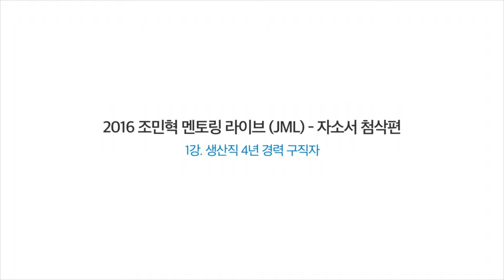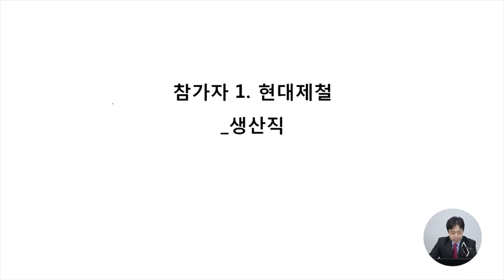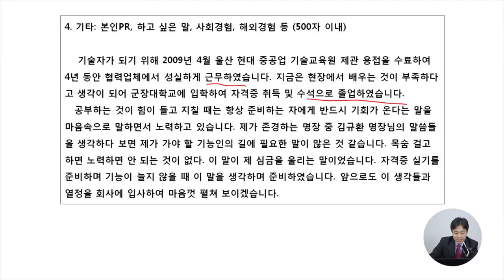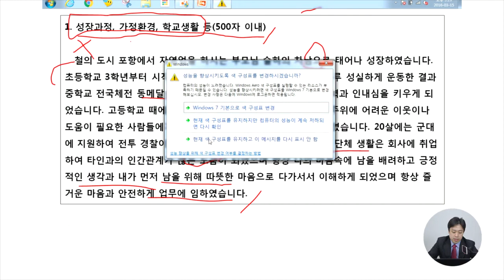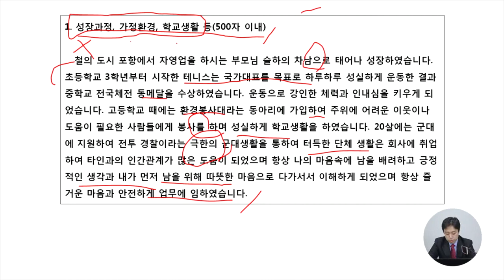2016 조민혁 멘토링 라이브 JML 자소서 첨삭편 맛보기 강의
2016 조민혁 멘토링 라이브 JML 자소서 첨삭편 맛보기 강의입니다.